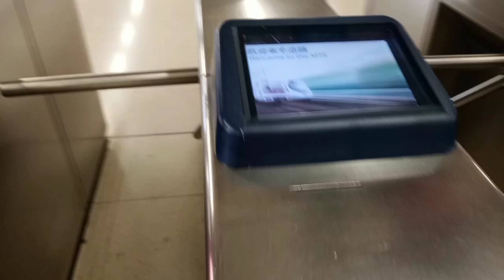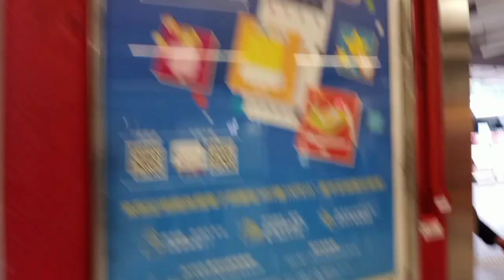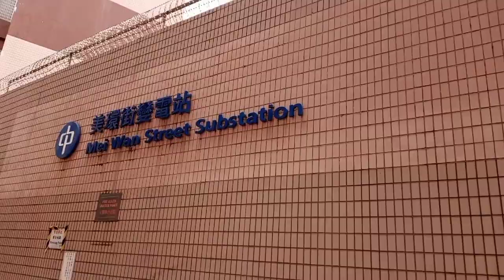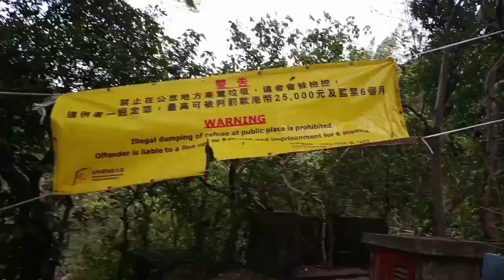Tso Kung Tam Stream Water Falls in Tsuen Wan H.K.